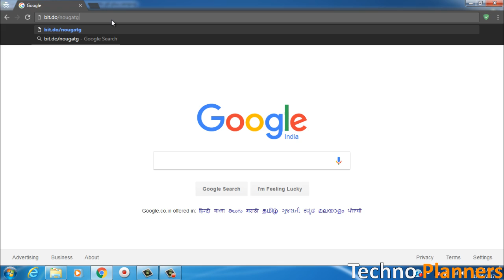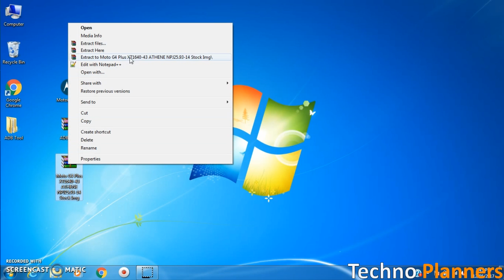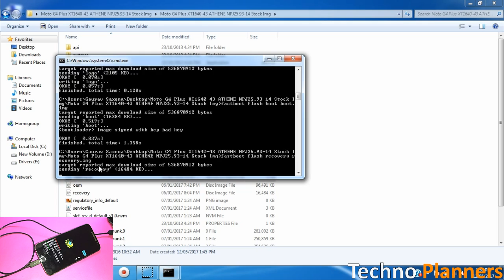How to Install Nougat on Moto G4 Plus | Fix BootLoop | Official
Hello Guys in this video i have shown how to install nougat on moto g4 plus and g4. This is the official update from motorola.